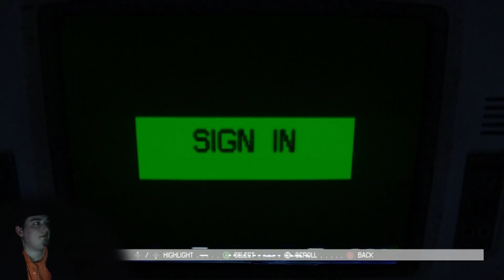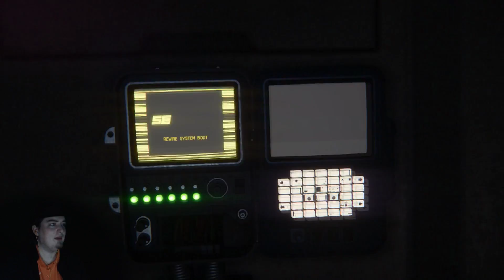Alien Isolation #9 "I Saved My Best Friend!! Yaaay!!!"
My Best Freeeeeind just killed a maaaaaaaan put a gun up against his head pulled the trigger now he's deeead

You wanna join our server?
Minecraft Address: supershadowaaron.serveminecraft.net
You will need a beast of a computer to play properly.